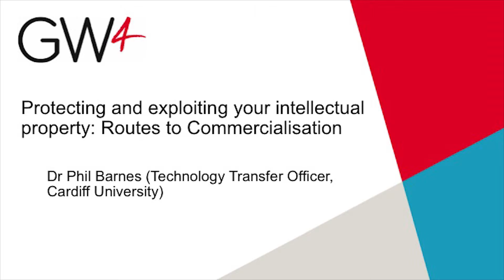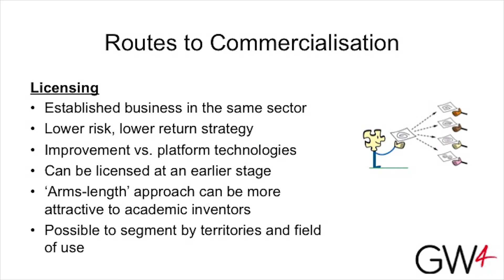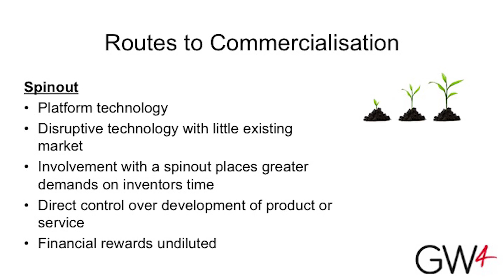Protecting and exploiting your intellectual property: Routes to commercialisation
Protecting and exploiting your intellectual property